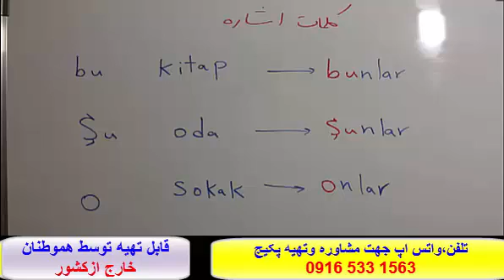یادگیری 100 % تضمینی زبان ترکی استانبولی باپکیج زبان ترکی استانبولی